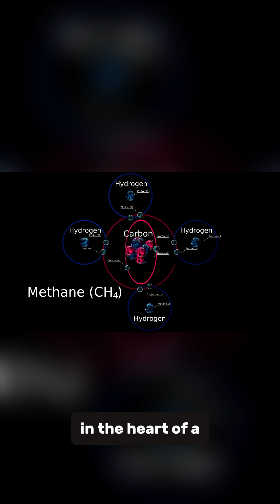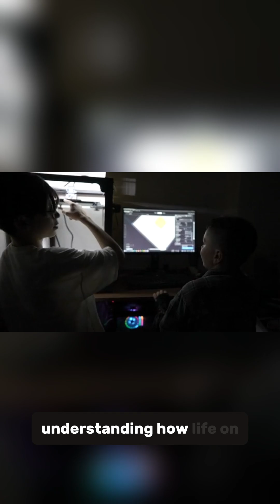You’re Made of Dead Stars (And That’s Not a Metaphor)WeAreTheUniverse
You’re Made of Dead Stars (And That’s Not a Metaphor)
Caption:
You’re not like stardust. You ARE stardust. Every atom in your body was forged in a dying star’s fiery heart. 🔥✨

Description:
When massive stars die in supernova explosions, they create and scatter the elements that make life possible — carbon, oxygen, nitrogen, iron… the building blocks of you. Without these stellar deaths, none of us would exist. The calcium in your bones? Formed in a star. The iron in your blood? Forged in a supernova. You are literally the universe recycled into conscious life.

This isn’t poetry — it’s astrophysics. And once you realize you’re made of exploded stars, nothing feels small ever again.